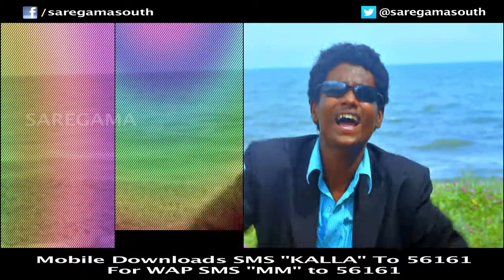Salam Namaste (Chennai) Full Song: Kallathuppakki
Watch the full song of Salam Namaste (Chennai) from Kallathuppakki.

Kallathuppakki is a film about 5 students who want to take revenge on their teacher, which leads to problems in their life.

Cast: Tamil Selvan, Savandhika, Sampathkumar
Director: Logiyas
Producer: C Ravi
Banner: Thithir Film House

Label: SAREGAMA
Music Director: SK Balachandran
Lyricist: Ilayakamban, DS Gauthaman
Singers: SK Balachandran / Ravi Devan / Ananth Menon / Jai Swapnah / MM Manasi/ CH Raju / Karanathai U / Rajashekaran / Sri Priya